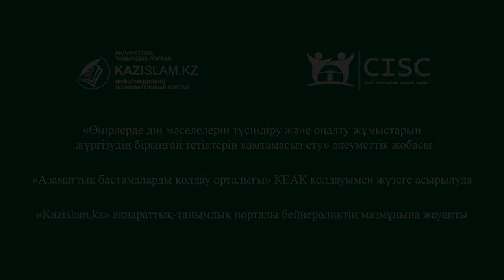Қазақ топырағынан батыр-балуандар неге көп шыққан?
Ұлттың тұтастығын, жердің бүтіндігін мұрат еткен қазақ батырларының тарихымыздағы орны ерек. «Адамдықты айт, ерлікті айт, батырлықты айт!» - деп толғаған жыр алыбы Жамбыл да батырлардың тәуелсіздіктің бағасын таразылағандағы ерліктерін жоғары бағалаған.

Қазақ даласынан батыр-балуандар неліктен көп шыққан?
Бұның сырын біз көнеден жеткен қиссалардың бірінен табамыз.